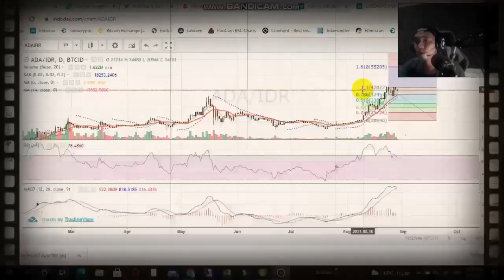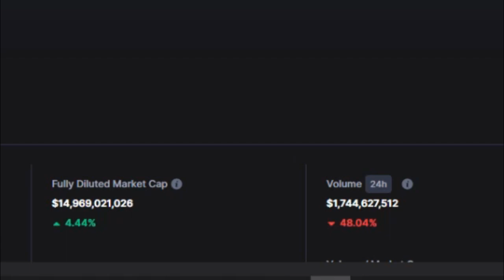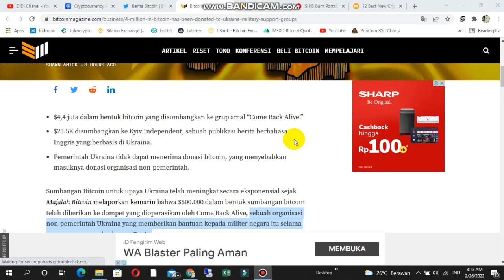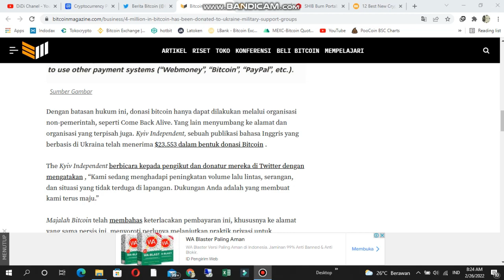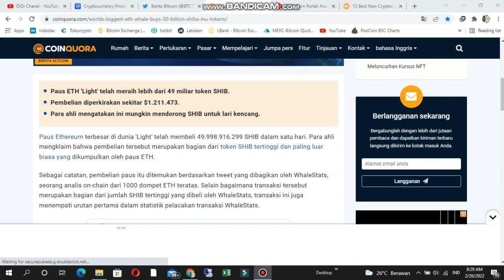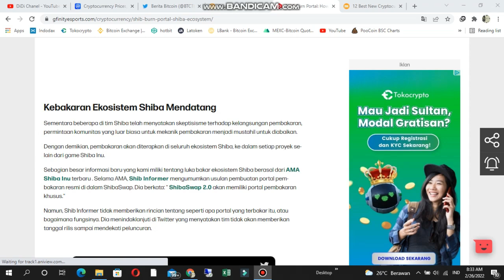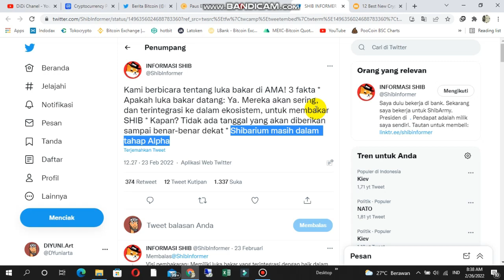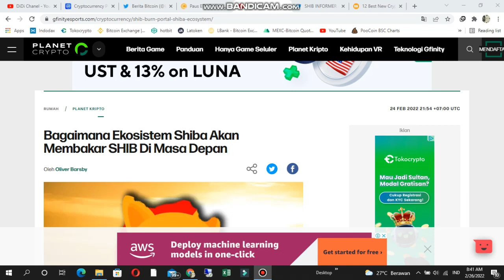TIDAK SABAR?| SHIBA INU (SHIB)| UPDATE NEWS| BURN SHIB BATAL?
oke di kesempatan kali ini     @DiDiChanell        akan berbagi informasi mengenai

SHYTOSHI LAKUKAN INI!| BIG BURN SHIBA INU (SHIB) ?|AKAN SEGERA TIBA? SIAP SIAP...